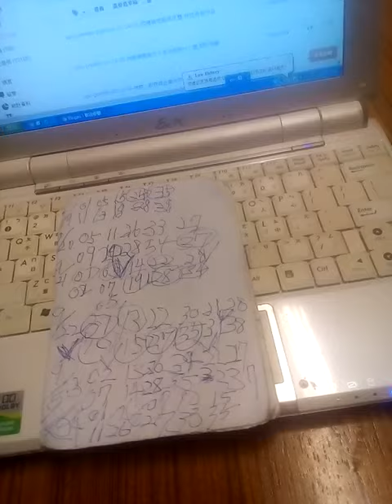Upn-9-25-1-今彩539本週公開中3次2合，自己答中9-19-24 35簽二合不賠錢來電洽尋